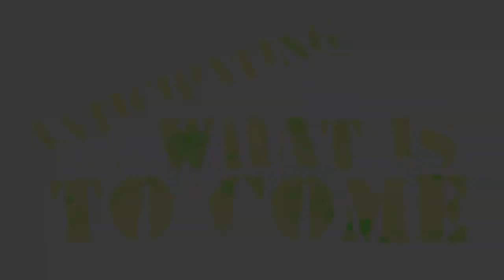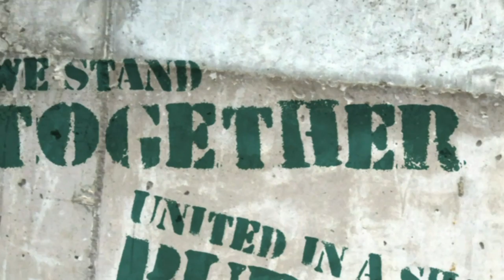Kaspersky Manifesto!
Feel the energy of Kaspersky brand watching this video!